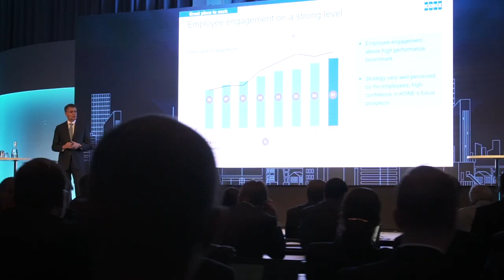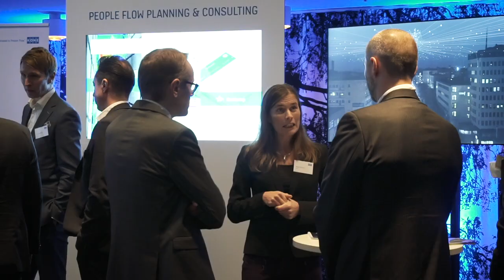Highlights from KONE's CMD (Capital Markets Day) 2018